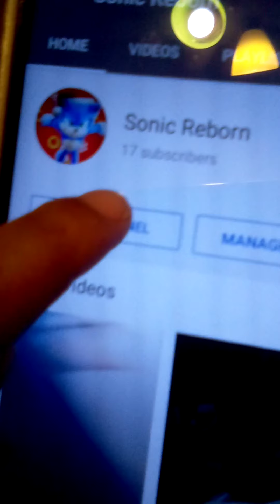GE Rouge The Bat Plush Review